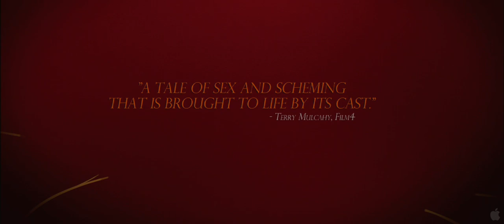Bel Ami (2012)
Directed by Declan Donnellan and Nick Ormerod, the film is an erotically charged story of ambition, power and seduction. Georges Duroy (Robert Pattinson), travels through 1890s Paris, from cockroach ridden garrets to opulent salons, using his wits and powers of seduction to rise from poverty to wealth, from a prostitute’s embrace to passionate trysts with wealthy beauties, in a world where politics and media jostle for influence, where sex is power and celebrity an obsession. Young, attractive and very ambitious, George Duroy, known to his friends as Bel-Ami, is offered a job as a journalist on La Vie francaise and soon makes a great success of his new career. But he also comes face to face with the realities of the corrupt society in which he lives – the sleazy colleagues, the manipulative mistresses and wily financiers – and swiftly learns to become an arch-seducer, blackmailer and social climber in a world where love is only a means to an end. Written when Maupassant was at the height of his powers, Bel-Ami is a novel of great frankness and cynicism, but it is also infused with the sheer joy of life – depicting the scenes and characters of Paris in the belle epoque with wit, sensitivity and humanity.